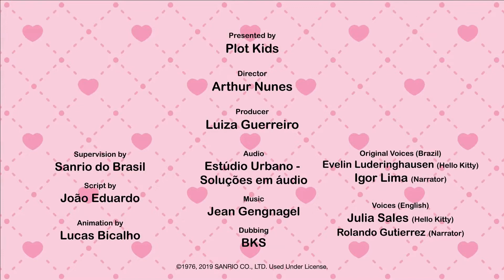Frohe Weihnachten | Die Welt von Hello Kitty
Fröhliche Weihnachten!! = ^. ^ = Hallo Kitty hat ein ganz besonderes Geschenk für dich reserviert! Lass es uns sehen?

SANRIO und HELLO KITTY sind Marken von Sanrio Company Ltd. Zeichenbilder sind urheberrechtlich geschützt.